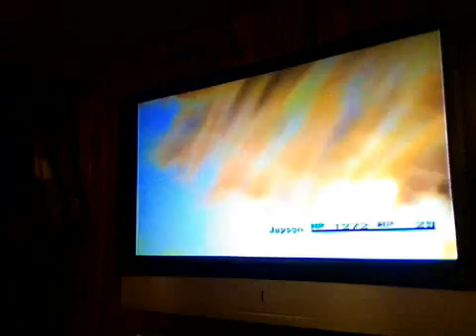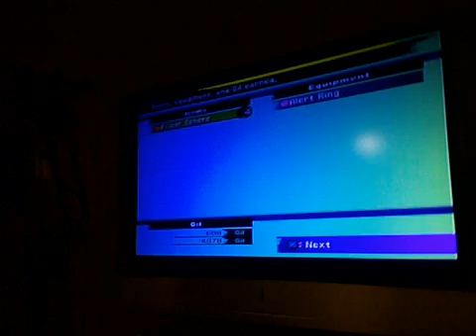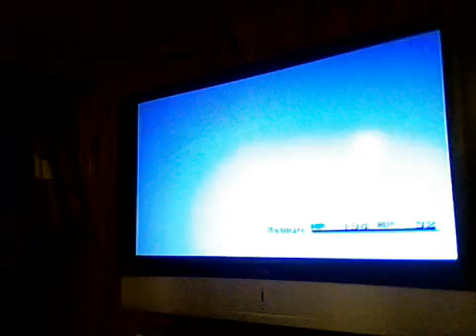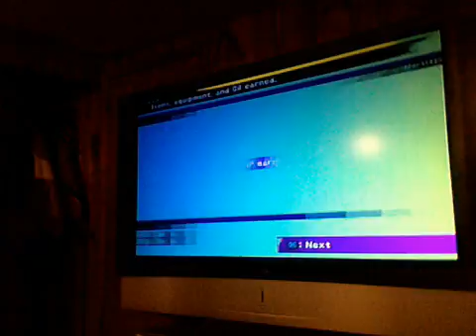let's play ffx pt 13